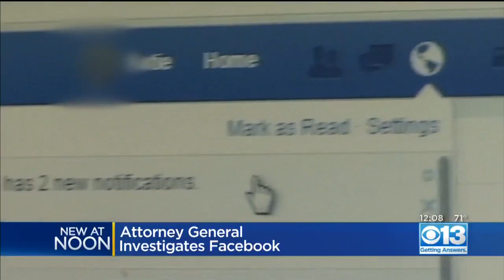California AG Xavier Becerra Investigating Facebook's Privacy Practices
He's asking a court to force Facebook to answer its subpoenas.